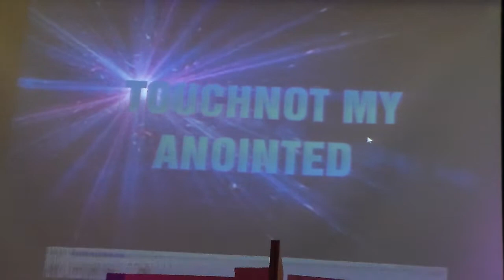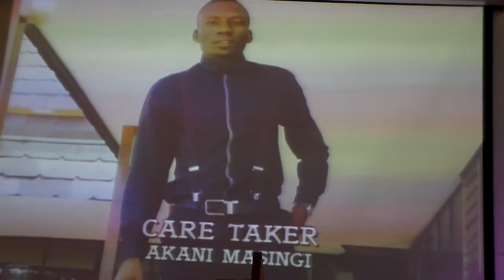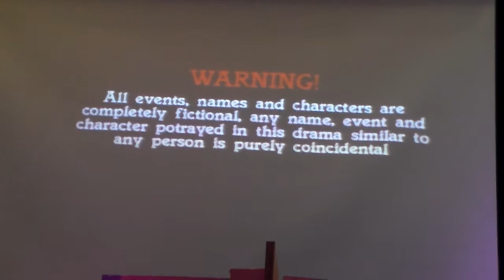Touch not the anointed Drama [drama night] 1